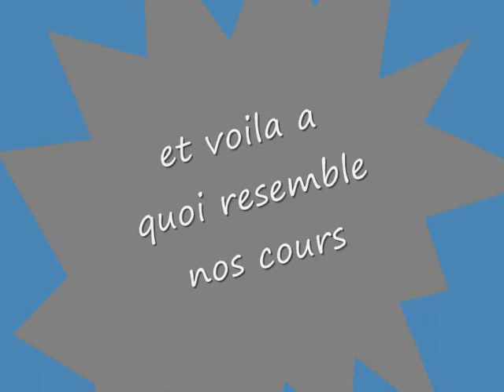lecon dekit particulier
anais et julie samuz a nou montrer une lecon dekitation